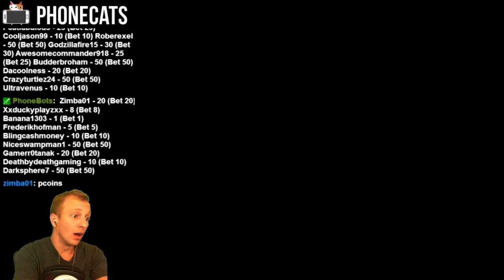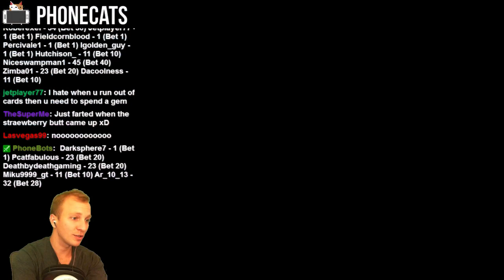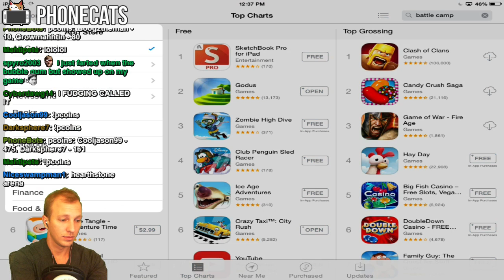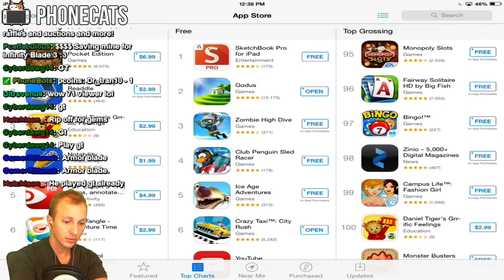Card Wars - 3 Star Challenges ALL CORN OP?